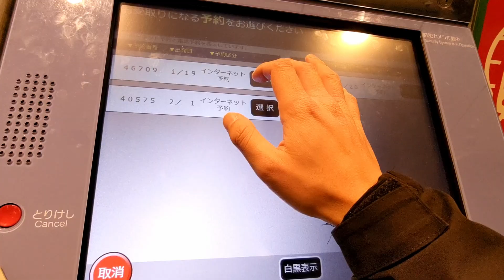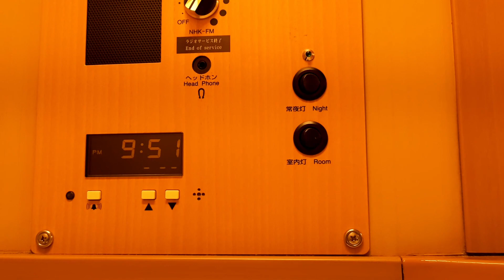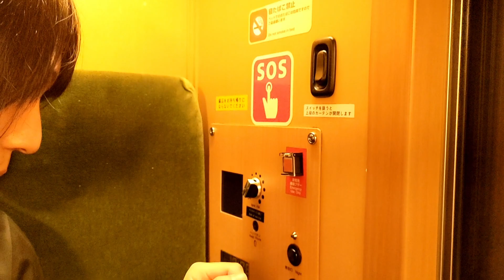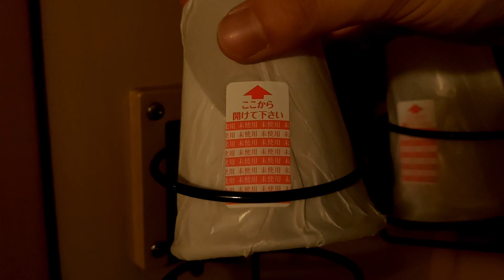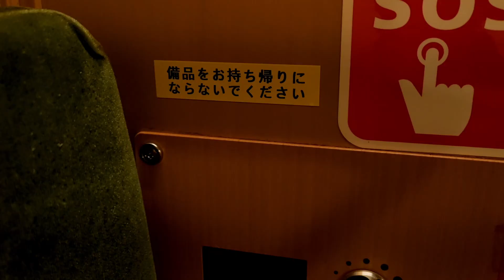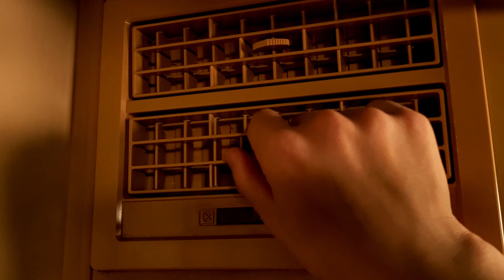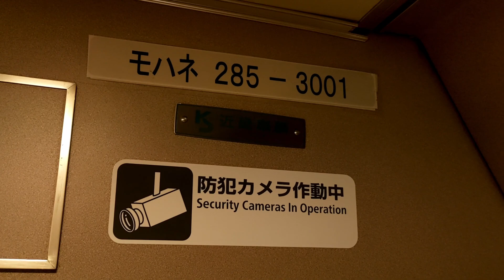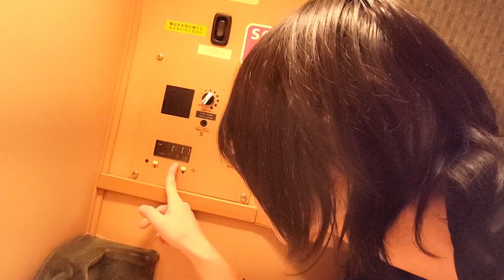Japan's Sunrise Seto Sleeper Train: A Bunk Bed Adventure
I traveled from Tokyo to Takamatsu on the "Sunrise Seto" Japanese sleeper express. What a single twin room we had this time! It's a bunk bed room! It was very exciting, just like a secret base.

In this channel, I will show you my train trips alone in Japan.